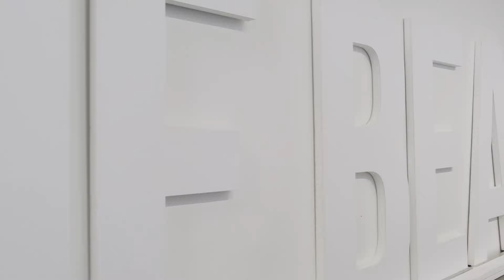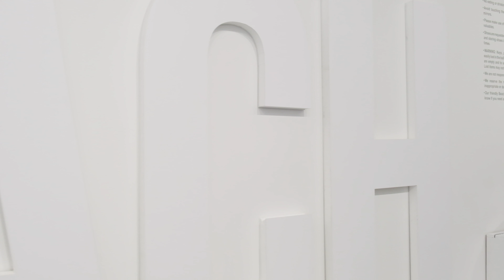Larell - Someone Like Me (Feat. Dominique Davis) Official Music Video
BLSSD Music presents ARC's (Artist Reaching Christ) Larell with the Official Music Video for one of our favourite songs "Someone Like Me" featuring Dominique Davis off of his latest project 'Best Version of Me (Chapter 27)'.

This song is for the sinner, the one that feels like they went too far and can never come back. The one that feels like they are unworthy of Gods Grace and mercy. The one that feels ashamed and filthy.

He uses who He wills.
The ones that are casted away
God makes all clean 🧼
As pure as snow.

The all white video theme is symbolic of purification. Being made clean through the blood of  Christ. - Larell

Larell - Someone Like Me